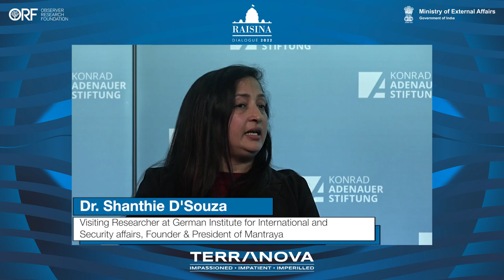"The India-EU Trade and Tech. Initiative Attests to the Importance our Strategic Partnership"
Raisina Dialogue 2022 | Russia’s war against Ukraine is fundamentally changing geopolitics. The rules and norms that the  international community has been creating for the past 70 years are facing an existential threat. As the war carries on, the global network of partnerships and cooperation will be subjected to growing pressure. On the one hand, the US, the EU, and their allies are imposing economic and political isolation on Russia; on the other hand, a host of countries continue to uphold and to develop their relations with Moscow. Drawing on a German perspective, this panel will address the prospects for multilateral cooperation in view of the raging war in Europe.

The discussion will be structured around the following guiding questions:

- How does the war in Ukraine affect the multilateral cooperation within the EU?
- Which conclusions does Germany draw from the war for its stance on multilateralism? Will it need to be reconfigured?
- How will it affect multilateral cooperation beyond the EU, especially with India?
- What are the implications for the ongoing systemic rivalry between the US and China?

Welcome Remarks
Prof. Dr. Norbert Lammert
Chairman of the Konrad-Adenauer-Stiftung e. V.

Inauguration and opening statement
H.E. Parvathaneni Harish
Ambassador of India to Germany

Discussion Moderated by Prof. Norbert Lammert with Dr. Shanthie D’Souza | Visiting Researcher at German Institute for International and Security affairs, Founder & President of Mantraya and Jürgen Hardt MP | Foreign policy spokesperson of the CDU/CSU Parliamentarian Group.